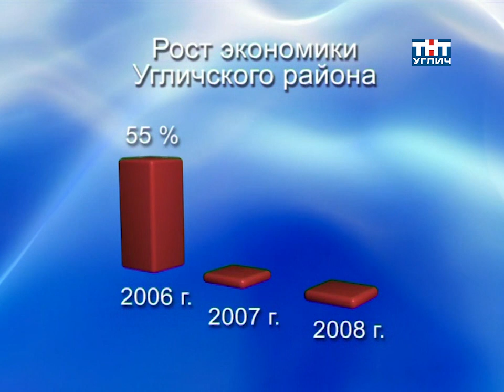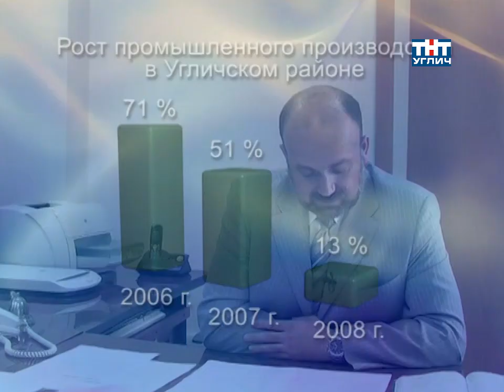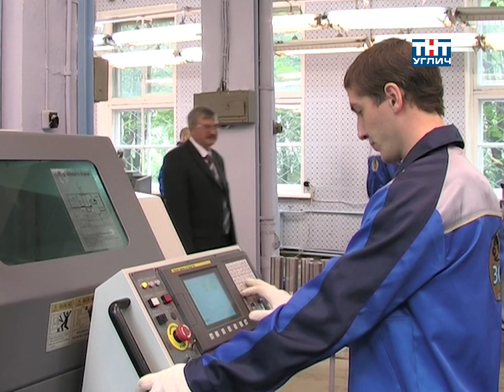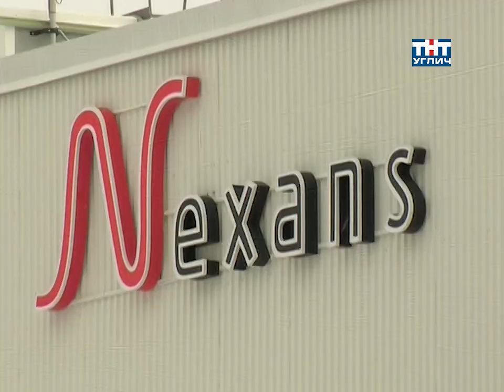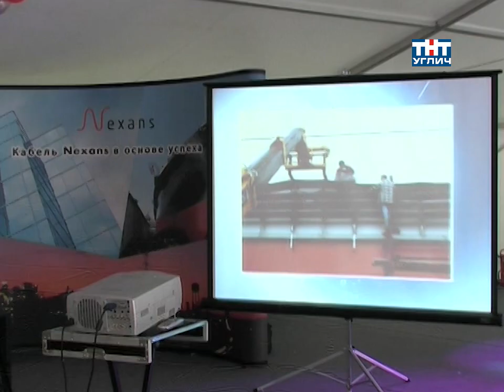2009/07 – Экономический кризис | Тема дня